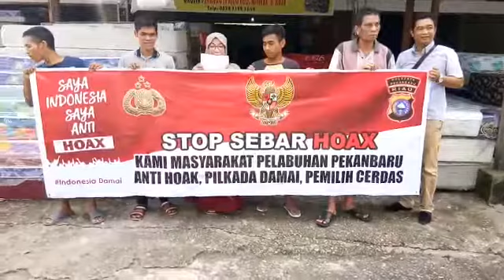Deklarasi Anti Hoax Pedagang grosir kain Pasar Bawah Jl. Saleh Abas Kec. Senapelan Kota Pekanbaru